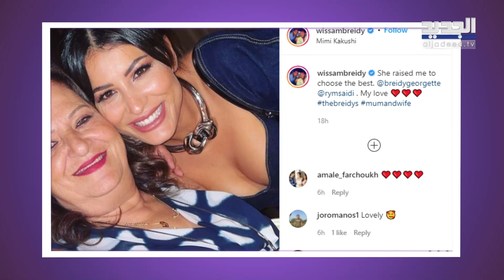سيرين عبد النور تفاجئ الجمهور بشكلها.. والدة وسام بريدي في أول ظهور وزوج فاطمة الانصاري يتبرأ منها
أعربت الفنانة اللبنانية سيرين عبد النور عن شوقها لأيام الطفولة، من خلال صورة لها من تلك المرحلة نشرتها مع والدتها.
من جهةٍ ثانية، نشر الإعلامي اللبناني وسام بريدي لأول مرة صورة له مع والدته أعرب فيها عن حبه الكبير لها.
وعلى صعيد آخر، صدم مشهور مواقع التواصل الاجتماعي الكويتي يعقوب بو شهري المتابعين بما فعله بزوجته الفاشنيستا فاطمة الأنصاري.